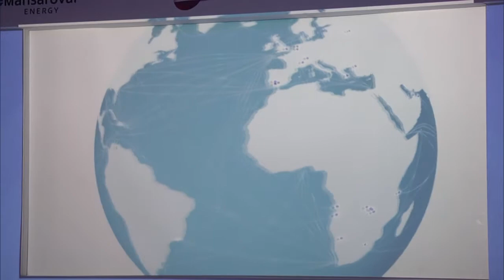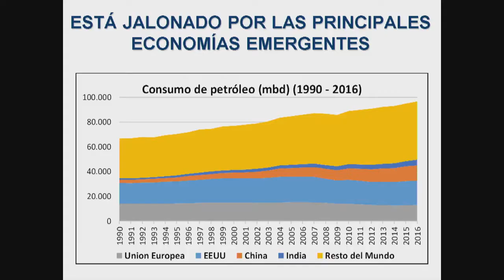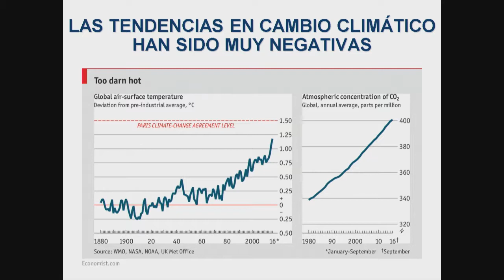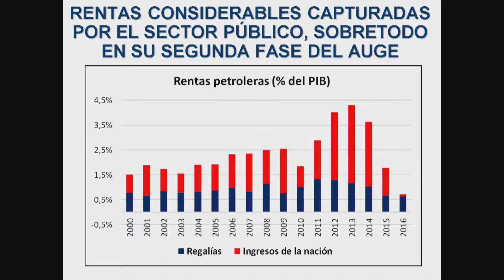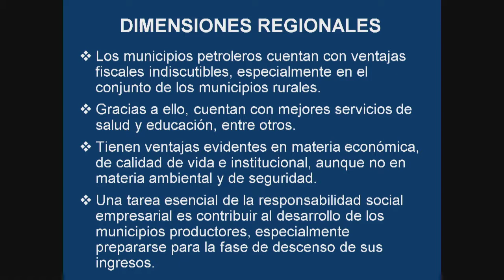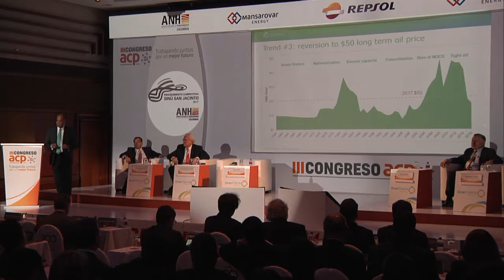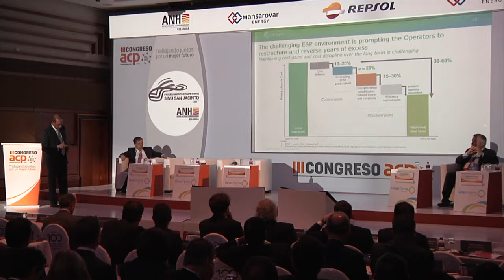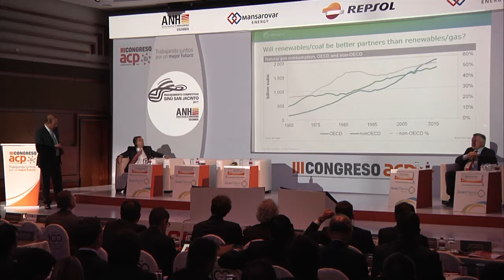Futuro de los hidrocarburos en un mundo y un sector cambiante - III Congreso ACP 2017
Segunda sesión, Intervención José Antonio Ocampo, Codirector del Banco de la República, Atul Arya, Vicepresidente Senior IHS Markit, Orlando Velandia, Presidente de la Agencia Nacional de Hidrocarburos, Bernardo Toro, Director General de Avina, Gary Guidry, CEO de Gran Tierra Energy,